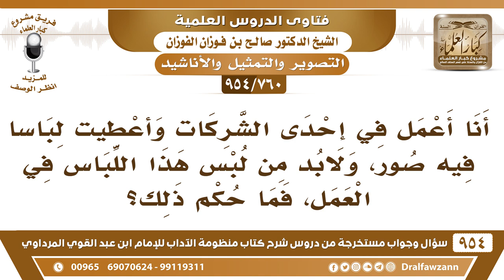[760 -954] أعمل في إحدى الشركات وأعطيت لباسا فيه صور، ولابد من لبس هذا اللباس في العمل، فما حكم ذلك؟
-[760 /954] السؤال: أنا أعمل في إحدى الشركات وأعطيت لباسا فيه صور، ولابد من لبس هذا اللباس في العمل، فما حكم ذلك؟
الجواب: تطمس الصورة وتلبس اللباس إلا إن كان قصدك صورة، من المصانع والمحلات يُعلِّقون صورة الشخص عند الدخول وعند الخروج، هذا تعلقها عند الدخول فقط، وإذا أنك دخلت تخفيها إلى أن تحتاج إليها، فإذا احتجت إليها فأبرزها، وإذا لم تحتج إليها، فأخفها.
للاشتراك في قناة الشيخ صالح الفوزان
سؤال وجواب من شرح منظومة الآداب ( 945 ) مقطع

للاستفسار والإقتراحات والدعم
رئيس الفريق
لمشروع كبار العلماء